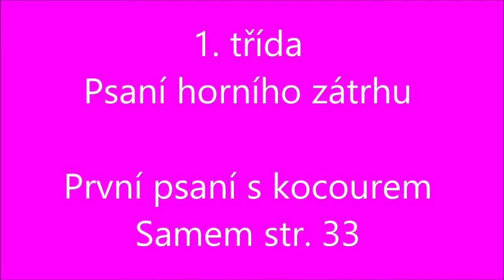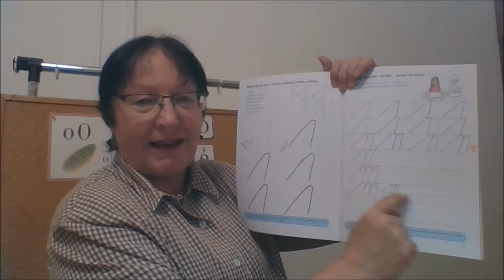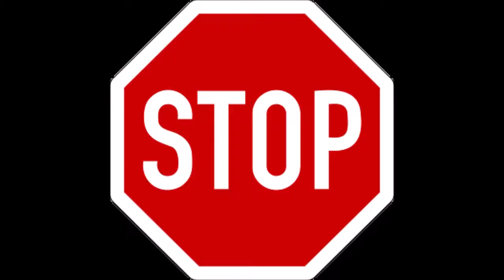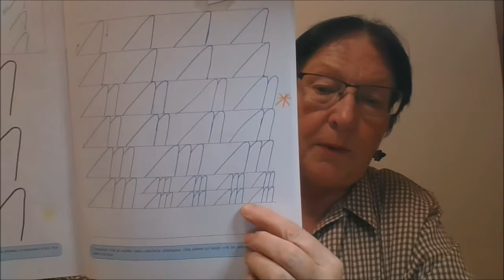1. třída, Psaní horního zátrhu, První psaní s kocourem Samem, str. 33 - spodní řádky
1. třída, Psaní horního zátrhu, První psaní s kocourem Samem, str. 33- spodní řádky